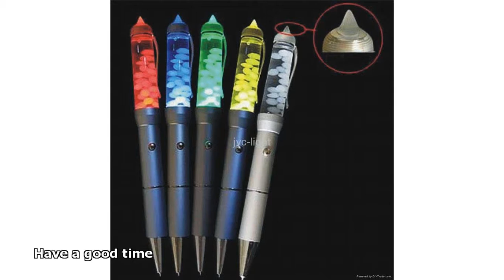led pen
lead pencil collection
led pencils
led pendant
infrared pen
led penny board
led pendant light
led penlight in silver
led pen light
led pen flashlight
lead pencil studio
led pen torch
led pen light
lead pennies